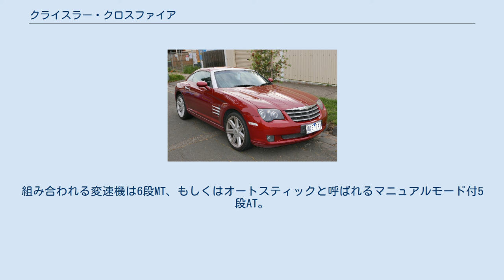クライスラー・クロスファイア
クロスファイア(CROSSFIRE)は、ダイムラー・クライスラー（現：クライスラー）が製造・販売していた普通乗用車である。
 2001年、デトロイト・オートショーに同名のコンセプトカーが出展された。
 2002年、ロサンゼルスオートショーで市販版が展示された。
 メルセデス・ベンツ・SLKクラス（R170型）をベースに設計、2003年夏には生産が開始、同年後半に発売された。
生産はドイツのカルマン社が担っていた。
 搭載されていたエンジンは160kW（218馬力）、310Nm(31.6kgm)を発生する3.2リッターV型6気筒（これはベースとなったSLKと同一のもの）であり北米仕様にはV6､3.2リッターにスーパーチャージャーを組み込んだSRT-6というモデルがある。
フロントエンジン・リアドライブを採用する。
組み合われる変速機は6段MT、もしくはオートスティックと呼ばれるマニュアルモード付5段AT。
日本仕様車は右ハンドルのATモデルのみとなる。
 アルミホイールはフロントが18インチでリアが19インチと前後で異なるサイズを採用。
それに伴いタイヤもフロントが225/40ZR18、リアが255/35ZR19という異径サイズを採用した。
サファイアシルバーブルーメタリックとアラバスターホワイトはクーペ専用色。
 2004年9月にロードスターを追加。
ベースであるSLKは電動開閉式ハードトップであるが、クロスファイアは（同じく電動開閉式ながら）ソフトトップを備える。
クローズ状態からオープン状態までにかかる時間は約22秒。
クラシックイエローはロードスター専用色。
 2008年4月に生産終了。